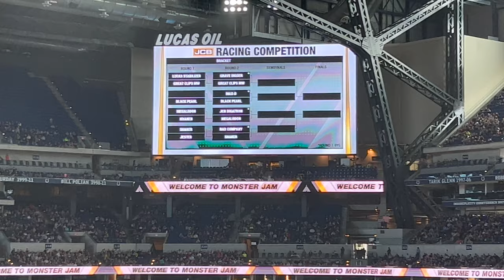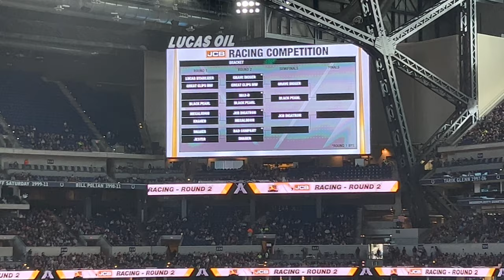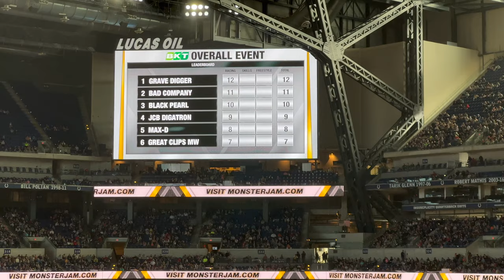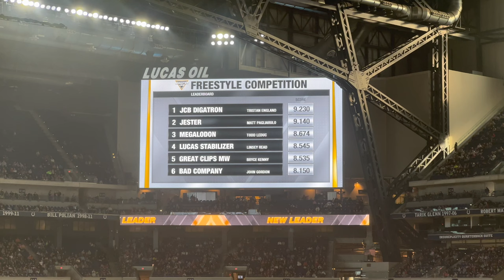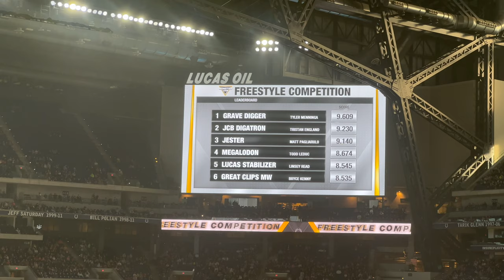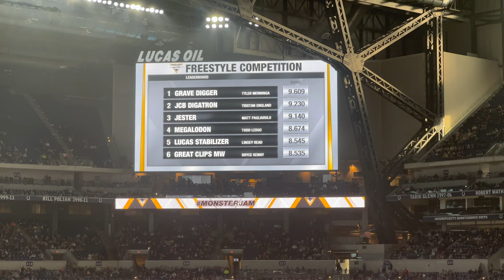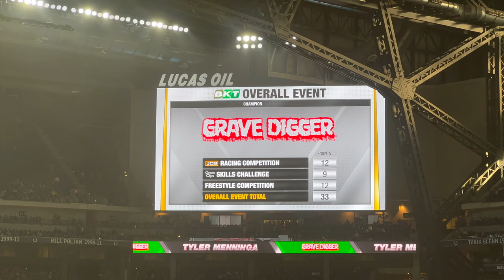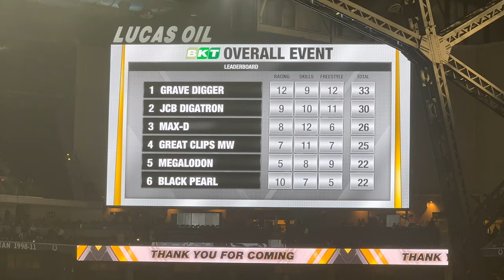MONSTER JAM (FULL SHOW) - Indianapolis 02/04/2024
MONSTER JAM Indianapolis, IN (Full Sunday Show 2) 02/04/2024

Hey Everyone!!! This was our first experience going to a Monster Jam show and it was AMAZING!!! We made sure to bring our noise cancelling headphones and they worked so well that Jordan fell asleep during the show. I'll put the Amazon link to the noise cancelling headphones below. The trucks were super loud and we went nuts when they flipped. The kids favorites were Grave Digger, Megalodon, Bad Company and Max-D. Hope you enjoy our video. We can't wait to go another Monster Jam show so we can go to the Pit Party so we can meet the drivers and see the trucks up close. monsterjam monstertrucks #2024

GET NOISE CANCELLING HEADPHONES LIKE US!!!
Jordan's YELLOW Headphones
Jasmine's TEAL Headphones
Mom's PINK Headphones
Dad's RED/BLACK Headphones

Stadium Championship Series East Trucks & Drivers
Grave Digger driver: Tyler Menninga
JCB DIGatron driver: Tristan England
Megalodon driver: Todd LeDuc
Max-D driver: Tom Meents
Great Clips Mohawk Warrior driver: Bryce Kenny
Black Pearl driver: Cole Venard
Bad Company driver: John Gordon
Jester driver: Matt Pagliarulo
Lucas Stabilizer driver: Linsey Read
Shaker driver: Ryan Disharoon
Kraken driver: Mike Pagliarulo

Equipment we use to make our videos:
iPhone 13 Pro Max
Movo Vlogging Kit
Go Pro 11